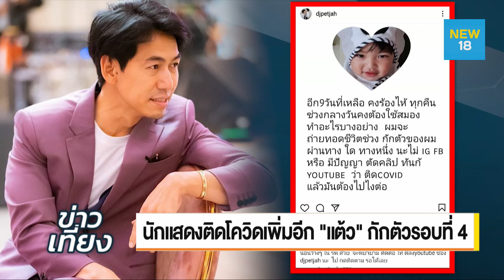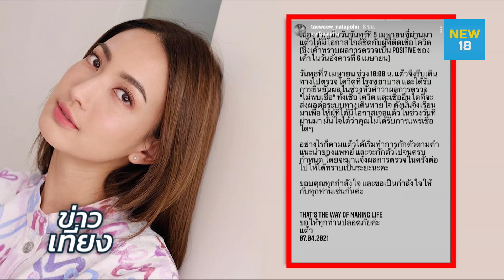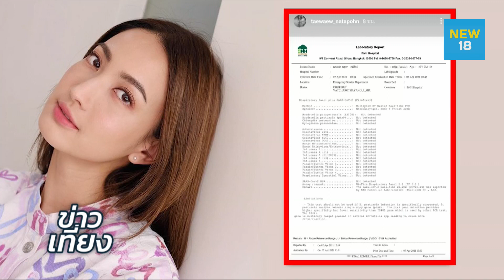นักแสดงติดโควิดเพิ่มอีกแล้ว ''แต้ว'' กักตัวรอบที่4 | NEW 18